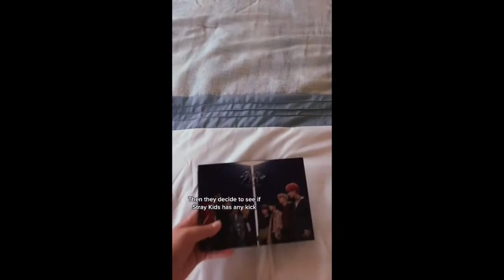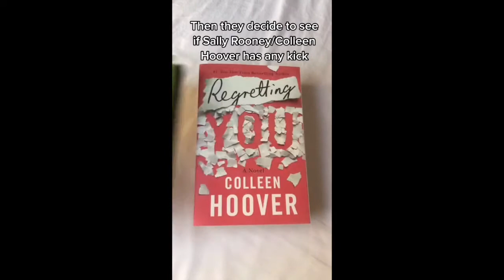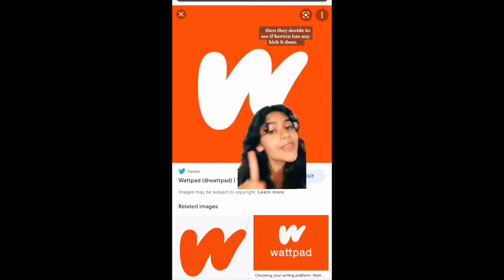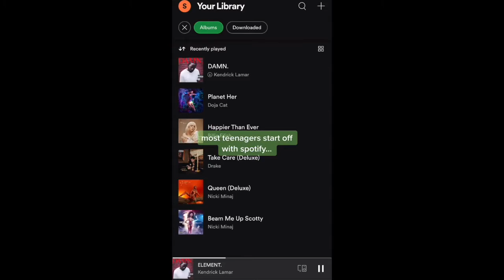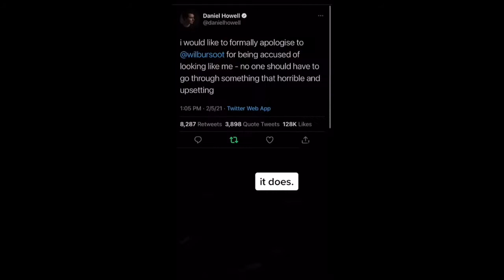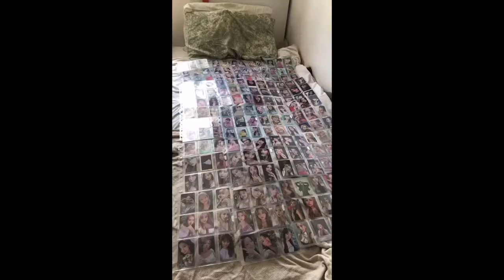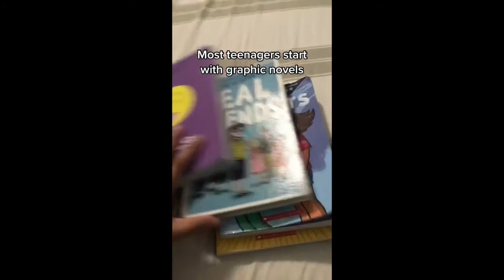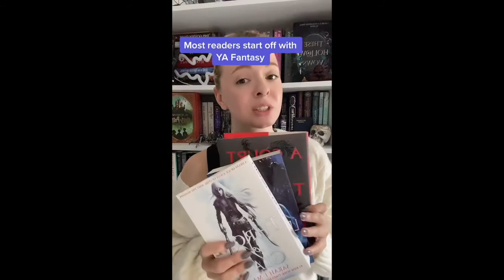most teenagers start off with m**a, then they decide to if h***n has any kick. IT DOES | tiktok comp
Creators:
boxgarden_
trulymadlyabi
vampyrb4t
trevorjelam
3madeye
kooksmonster
gavmcr98
anime.tibbies
witchcraque
abilinares
ratinamask
raedacowgae
sophoareadstoomuch
earthangelcraftsgb
aidanetierr
jooniexag
arabskiziomek
retrovelvett
yourenhypensource
ang3lb3lla
saara_ale
.glory.boo.13
alrightalexxx
kars_bookshelf
g1ossedmin
ghostburwastaken
xuphoric_princxss
melat0nen
escapismwvanshi
b00bsandbenis
hunter.vs.addiction
baneliott_james
atinyoscar
cole_wulfrun
rukebiibaby
cleothecalico
bustedg37
swaggin_cds
gooseonlyfans
_mothmoth_
ashloveslovejoy
baujet
cwithluv
keystreo.studios
johnnyartoff
red_devil_productions
chaoticwitchaunt
femboycranberrymilk
ivysbooktalk
ozzey308
ftsugaofbts
txtpwk
intheendofjune
kierstop
realiruma
eymnasyrf
minarimyouii
.cowboyeonjun
daisy.laufeyson
annabethchasesupremacist
hopelisanation
thecrazydoggo0
emervintage
iamenergycollective
mat3rwel0n
ratwhack
kokoseoul
w1tnit
yashiroonenee
sun00s
jaemlesung
sun_rosewall
monbebecircle
ilymackie
zozieb0
tyunlol
booked_up
panfargo
zachrose98
_spraycan